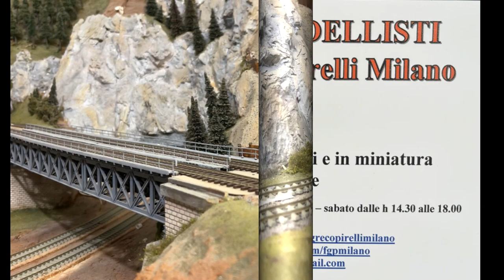IC 553 "ASPROMONTE" Roma Termini - Reggio Calabria Centrale anno 1993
Ho voluto riprodurre in H0  l 'IC 553 "ASPROMONTE" collegava  Roma Termini  a Reggio Calabria Centrale via Napoli PG nell' anno 1993.
La locomotiva E 444R è una affidabilissima Roco, con paantografi e tergichistalli ACME, il materiale rimorchiato è composto dalle tipo Z "Finanziere" ACME, l'Eurofima Ls Models, la carrozza Self ACME, la Z di 2 Cl. livrea GC HRivarossi, le due GC con tetto cannellato HRivarossi ed infine l'ultima GC una sempre verde Roco.
La compisizone è stata tratta dal recentissimo libro Compisizioni Ferroviarie Anni '90, che trovo veramente ben fatto.